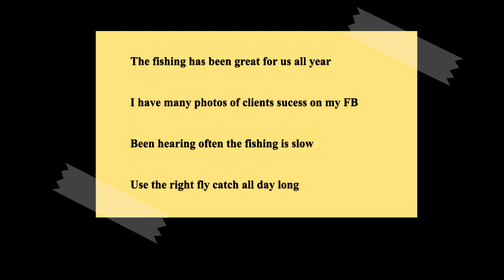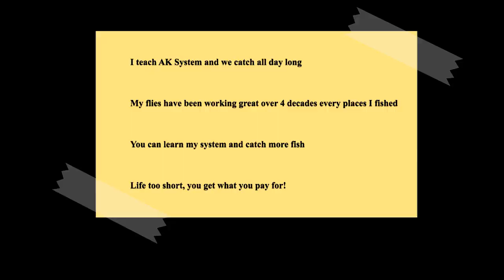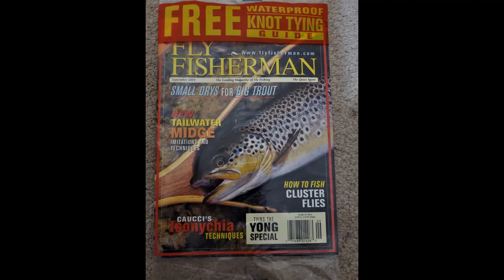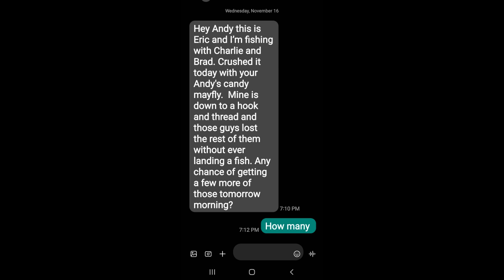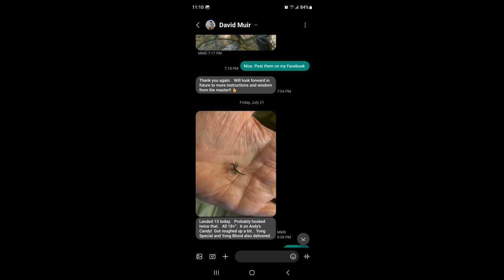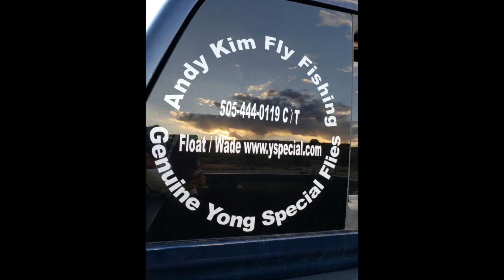San Juan River Tailwater Catching Big Trout Fly Fishing Action late fall 2023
Yes, another boring video of catching lots of trout, even my clients catch lots as you have seen my channel and NO BS talking.
Just about everyone says the fishing has been slow this year but not us.
You can see hundreds photos of my clients catching many big ones on my FB page this year alone.
Knowing what trout want and match the hatch is the key of catching all day long instead of keep on changing flies to get lucky once in a while.
I have been teaching my system for over 3 decades and over 3 dozen clients became fishing guide and a few are working on the San Juan even.

Sadly, most people nymphing only where use pegging system or bottom dredging system using heavy flies and weight, which cause lots of snagging hence damaging the trout and many don't live long.
If the trout didn't inhale the fly then it's snagging in my book.
Please, do not fall for those who teach Fake Fishing and make all kinds of excuses such as "Should been here last week."

I have about 600 videos currently on my channel,  including my 30 yrs old  instruction VHS video that is sold out before the internet boom.
You can watch the video on my website home page (yspecial.com) for free now where you can see younger me : )
Even on that old VHS video, while using one or two flies, none were foul hooked.
BTW, the original one day video shoot before the editing had at least 40 plus big trout landed where I fished from the dam section to below Texas Hole.

Let's save the trout on all Catch and Release Waters by One Barbless Fly Only, which will keep them healthy from snaggers who use up to 3 flies and make money off you.
When you pay attention on many other fishing videos , you will notice subtle scene changes while they are fighting the fish and not showing landing or only show releasing.
These are the people hurting our trout for their social media fame.
Please, ask them why not showing the fish head is coming into the net or why only show releasing the trout.

I'm here to save many trout as I can on Catch and Release Waters so  others to enjoy catching them also.